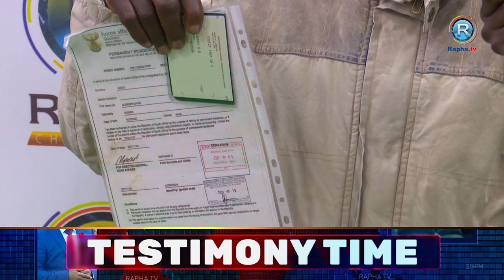TESTIMONY: FROM REJECTION TO RESTORATION: MIRACLES OF VISA APPROVAL AND A MISSING DAUGHTER'S RETURN.